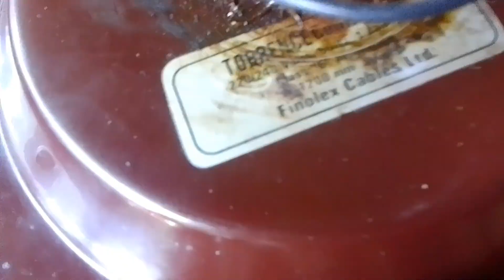Maikai Ceiling Fan Nosto ong.ako Tarigen? Practical Do and learn